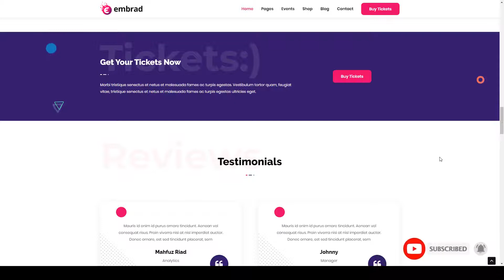Embrad - Event and Conference WordPress Theme Meetup concert Misaki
Compatible With WooCommerce 4.0.x, WooCommerce 3.9.x, WPBakery Page Builder 5.7.x, WPML, Bootstrap 4.x

 Columns 1

 Layout Responsive

 Tags concert, conference, event, exhibition, expo, launch, meeting, Meetup, responsive, seminar, speakers, startup, summit, ticket